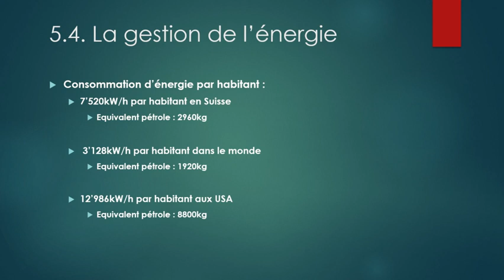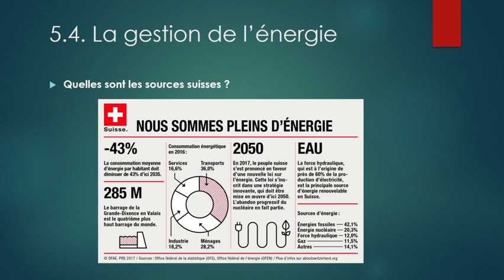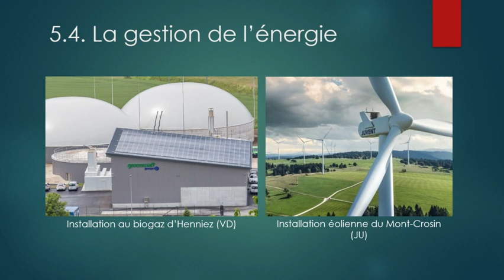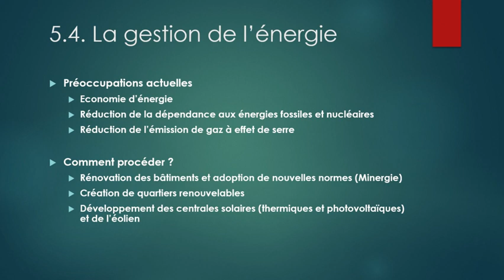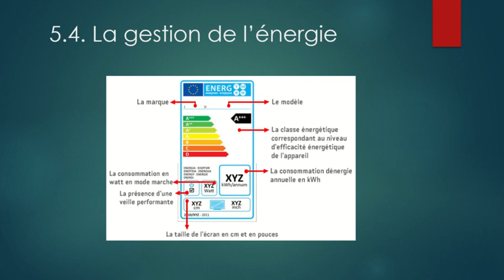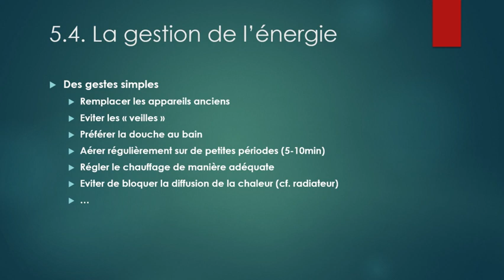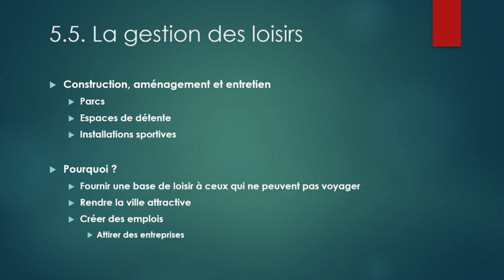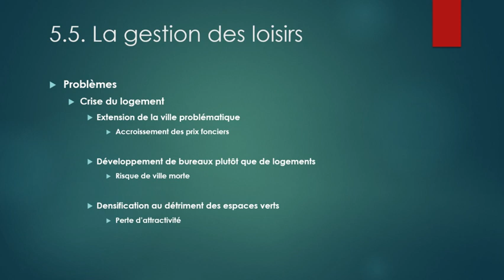II.d. Energie et loisirs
Quelles sources d'énergie pour notre pays ? Quels loisirs dans nos villes ? Vers une réinvention des espaces urbains face aux enjeux actuels de notre société.